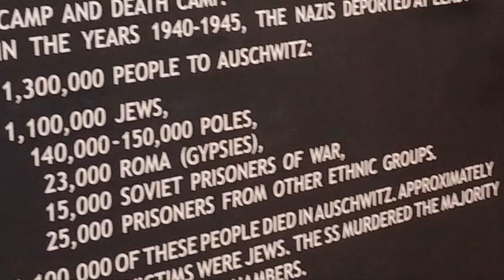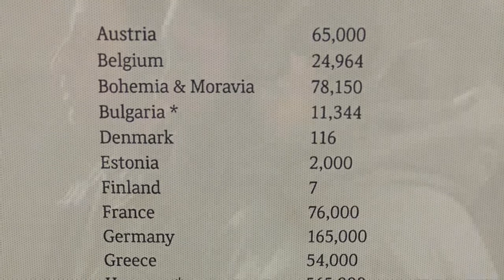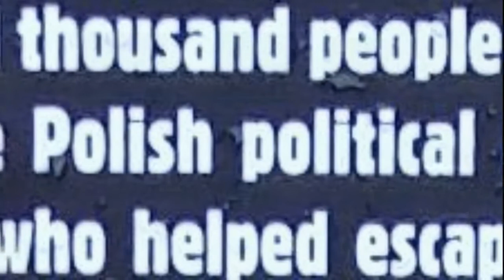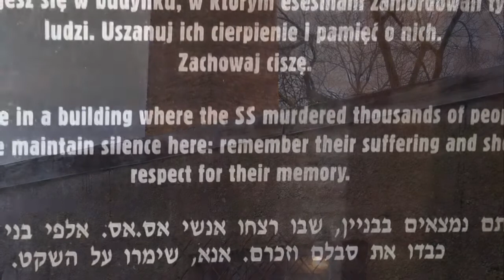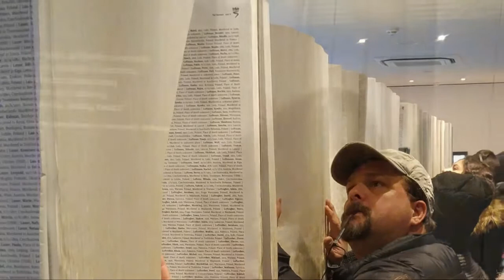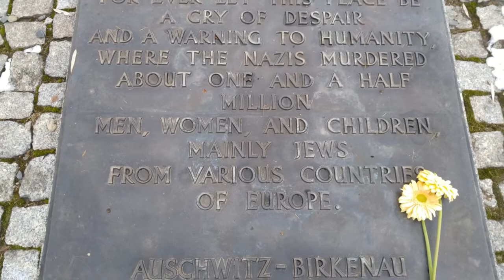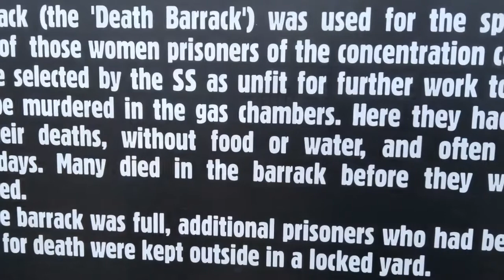12/2/16 Frank Fellows at Auschwitz 720p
On December 2, 2016 I went to Auschwitz with a remarkable group of men and women who comprise the "Frank Fellows. It was a cathartic experience for us all.

I felt compelled to express myself in response, hence this video.  It will consume 7 minutes of your life, and there are no refunds.